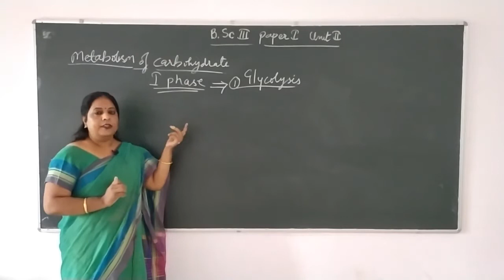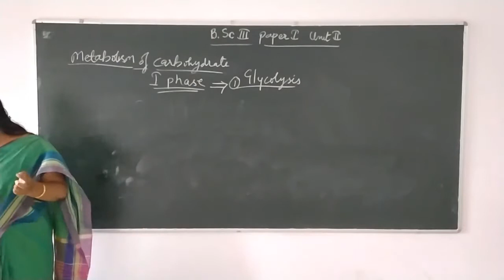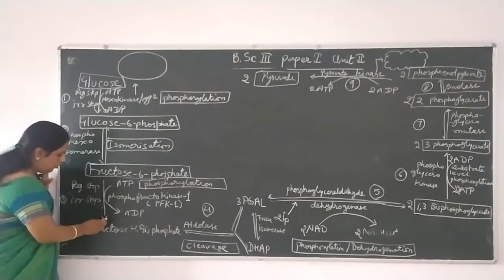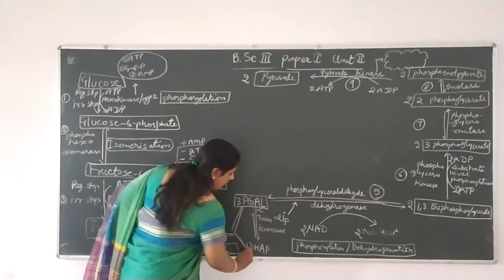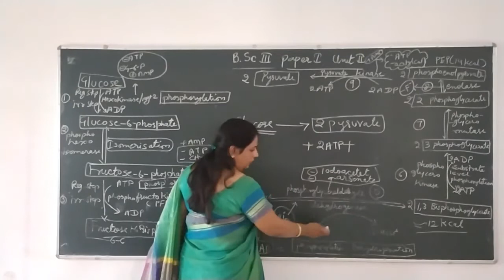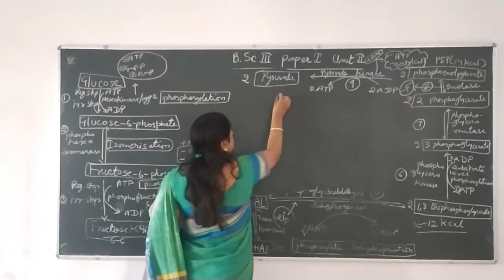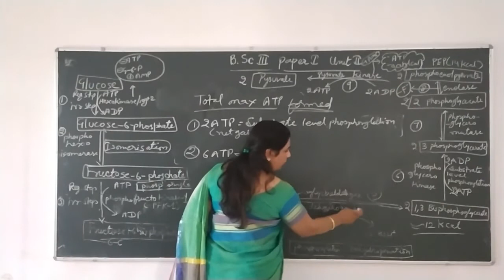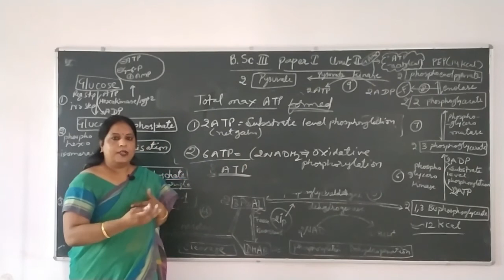GLYCOLYSIS BY SMT DEEPIKA VAISHNAV